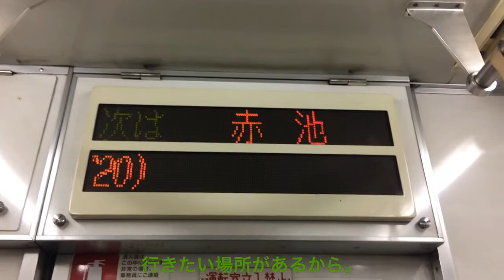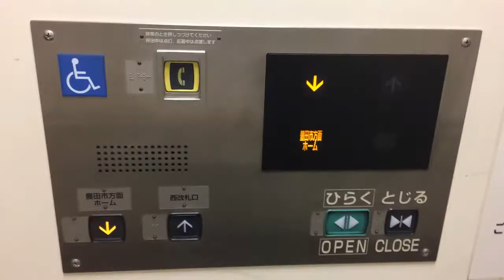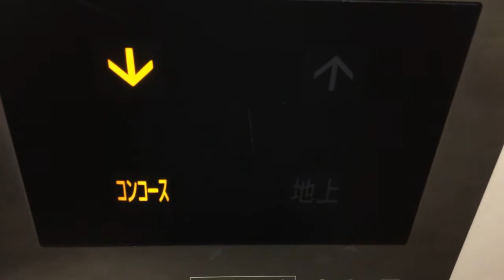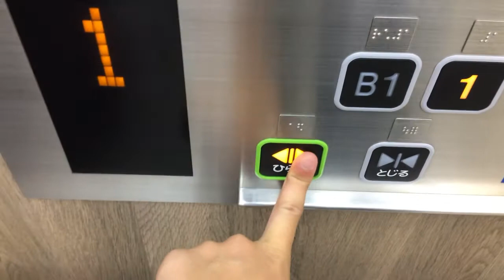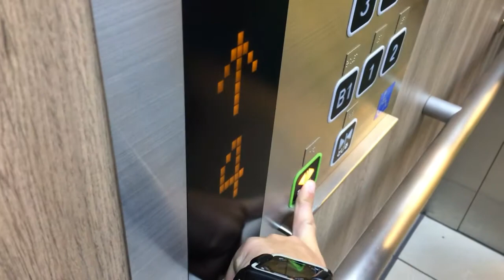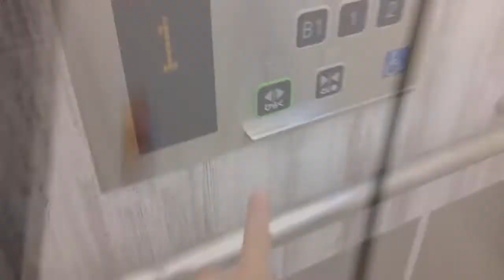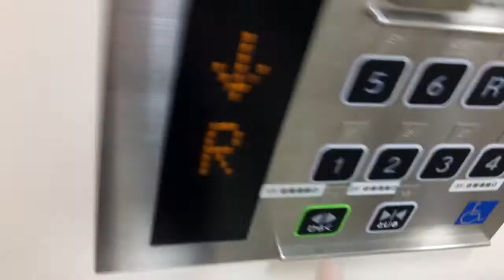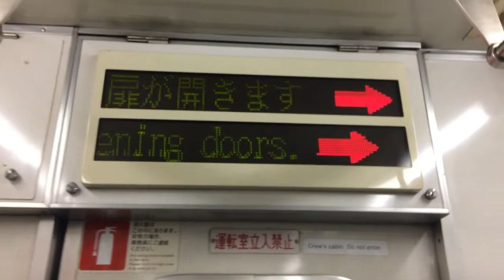名古屋南部東部でエレベーター調査の旅|Part2・赤池編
Part1の続きです。ここでは赤池です。